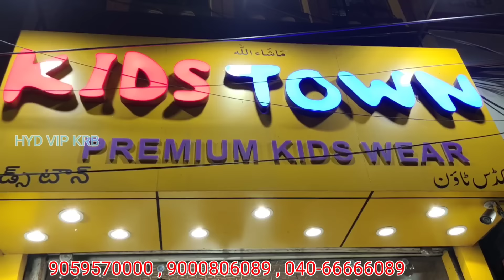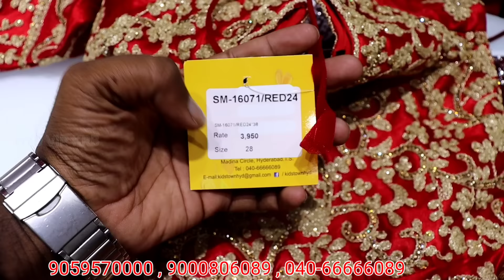Baby Girls designer frocks and boys party wear suits //kids wear in Hyderabad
Nameste Vips.

SHOP NAME: KIDS TOWN

Here is Complete Collection of Kidswear..,
Baby Girl Frocks latest models, Baby Boy Suits Wholesale, long frocks, girls shararas, girls Ghararas, Girls heavy frocks, Boys Suits, etc..,

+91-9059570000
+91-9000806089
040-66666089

ADDRESS:

/Nayapul Rd, beside Hotel Nayaab, Nayapul, Dewan Devdi, Chatta Bazaar, Pathar Gatti, Hyderabad, Telangana 500002

JAI HIND